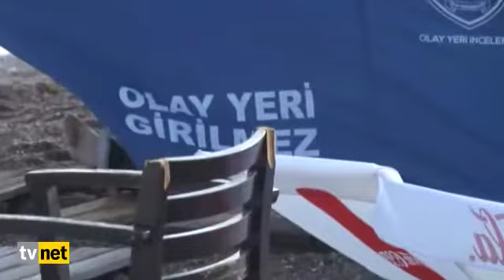Paramotorla 500 metreden böyle çakıldı